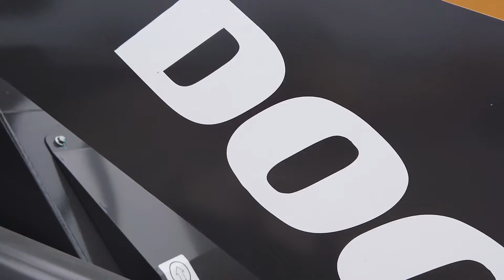UNUSED 2020 Doosan DL300-9C Wheel Loader - Brisbane, QLD (112879-5)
Description

Unused
Axle Config: 4 x 4
PIN: DWFCWLBXF3XXXX
Hours Indicated: 3
Engine No: WP6G125E332
Engine Type/HP: 6 cyl Diesel
Transmission: Preselect
Tyre Size: 17.5-25
Tyre Condition: Good
Features: Enclosed A/C Cab, Isolators, ROPS, FOPS
Attachments: Hydraulic Quick Hitch, GP Bucket (Dimensions: 2440(L) x 1125(H) x 660mm(W))
Extras: 12V Fan
Weight: 10340kg, Capacity: 3.0m³
Buyers Note: There is no loading ramp or heavy plant lifting facilities available.
Key No: K-55

WARRANTY:

Please Note: This asset may be eligible for a third party warranty. For more information please visit - Heavy Machinery Warranty
Location: 240 MacArthur Ave, Hamilton QLD 4007